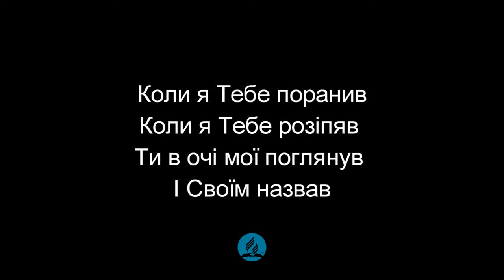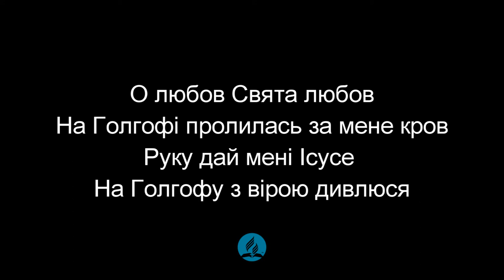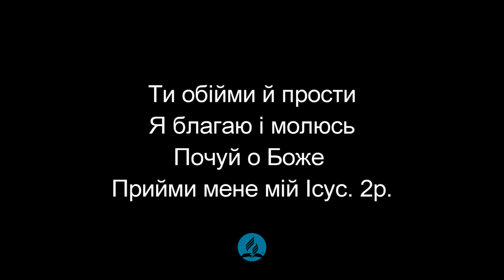О любов Свята любові ФОНОГРАМА Христианские псалмы.